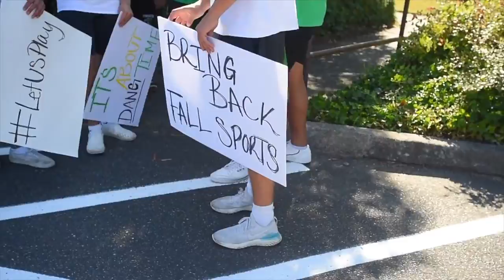High school athletes hold Olympia rally to push for start of fall sports across Washington state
Several hundred high school athletes from across Western Washington gathered on Sept. 3, 2020  for a rally at the Capitol in Olympia to encourage Governor Jay Inslee to allow the fall prep sports to begin in a few weeks.

Video by Steve Bloom/The Olympian